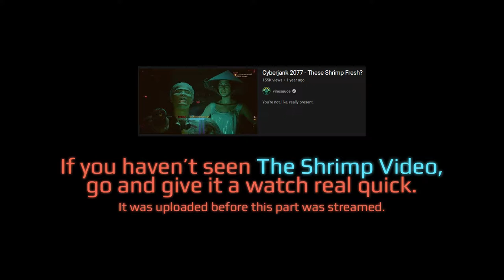[Vinesauce Fan-Edit] Vinny - Cyberpunk 2077: The Fresh Shrimp Cut (Part 4)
Vinny meets the penis man. Oh, and he does some side quests, too.